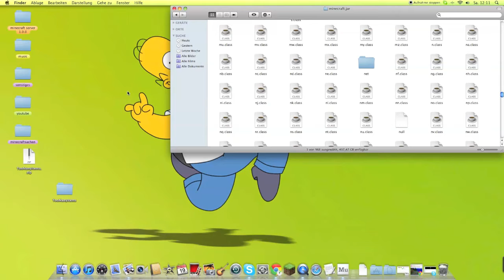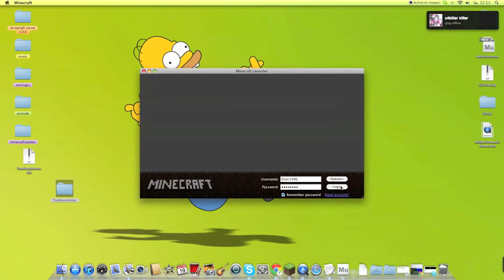minecrft too many items (1.0.0) (mac/windows)